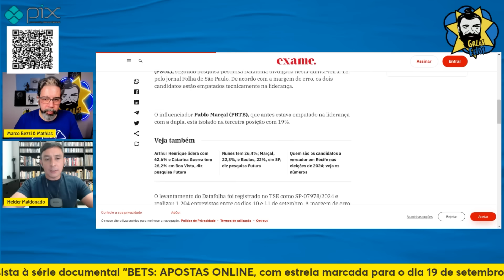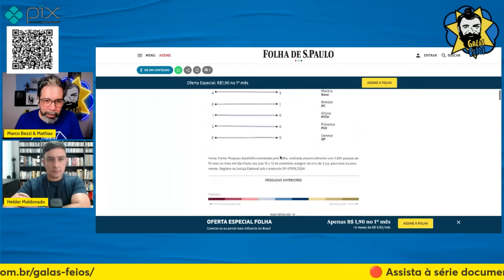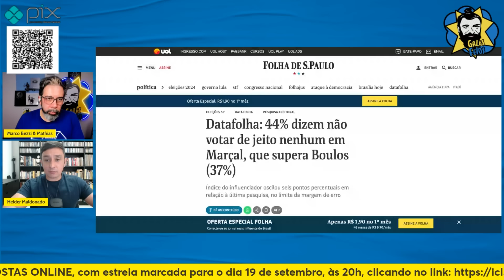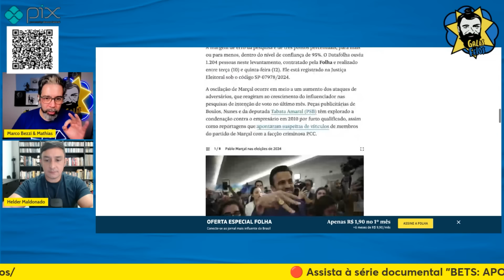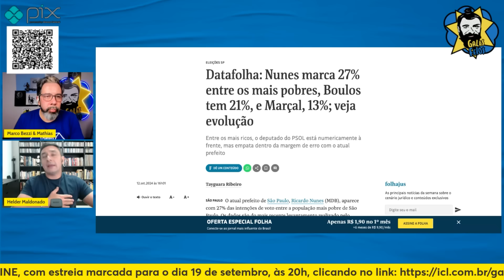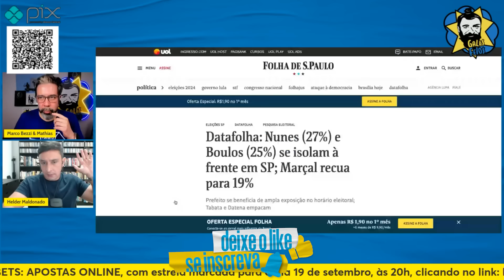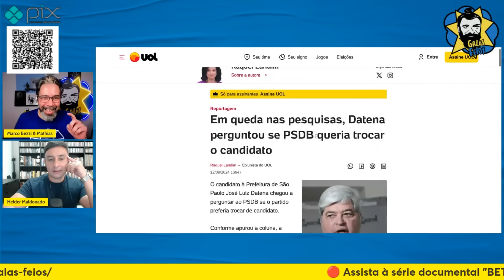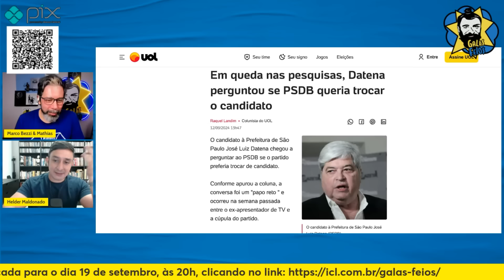EM NOVA PESQUISA DATA FOLHA, NUNES E BOULOS DISPARAM PRO SEGUNDO TURNO | Galãs Feios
Contrariando as previsões feitas a partir da última pesquisa Quaest, o Data Folha apresentou para a disputa pela prefeitura de São Paulo, um top 3 em que Nunes e Boulos lideram as intenções de voto, enquanto Marçal fica abaixo dos 20%. Helder  e Bezzi comentam.

Banco Itaú
Ag: 0188
CC: 17965-9
CNPJ: 15277493/0001-89